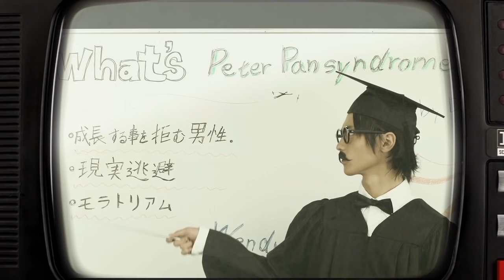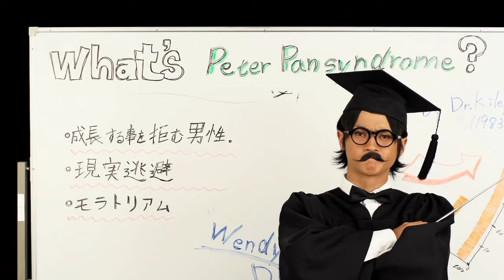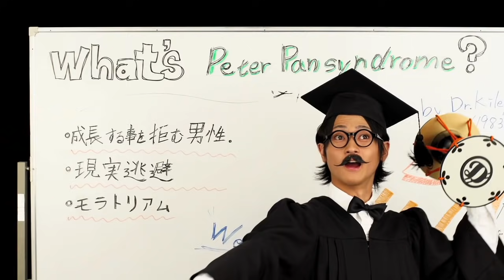DISH//「ピーターパンシンドローム」MUSIC VIDEO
★ １０月１０日（水） DISH// ２ｎｄ Single 「ピーターパンシンドローム」 ローソン・ＨＭＶ限定で発売!!
「説明しよう！ピーターパンシンドロームとは成長することを拒む男性を指す言葉として定義されている！」
DJ のはずが何故か鼓を持って登場！！PV は壮絶枕投げ大会！！思春期大暴走のアゲアゲソング誕生！！
【収録曲】
　1. ピーターパンシンドローム
　2. 踊らにゃソン！Song！
　3. 恵比寿物語
SDMC-0033 / ￥1,200(税込) / マキシシングル

★ 「DISH// & 超特急 2NDリリース！HMVツアー"礎"～初心者マーク大歓迎～」開催決定!!
●10/7（日） 会場：ららぽーと柏の葉
●10/27（土） 会場：HMV大宮ロフト (※DISH// 単独)
●10/28（日） 会場：HMV大宮ロフト (※超特急 単独)
●11/3（土） 会場：ららぽーと横浜
●11/4（日） 会場：イオンモール船橋
●11/25（日） 会場：ラゾーナ川崎
【イベント内容】 フリーライブ&特典会